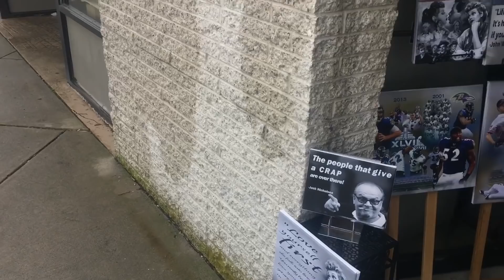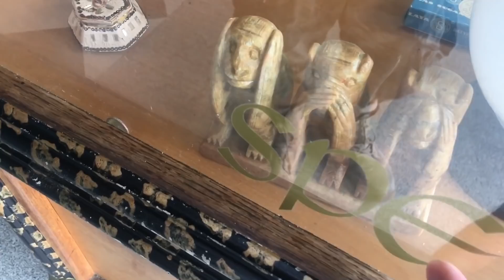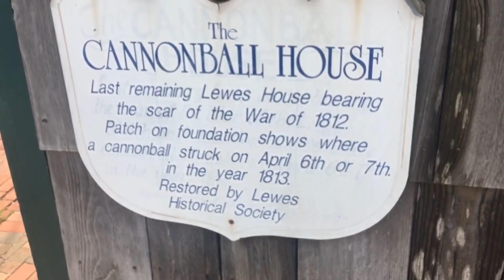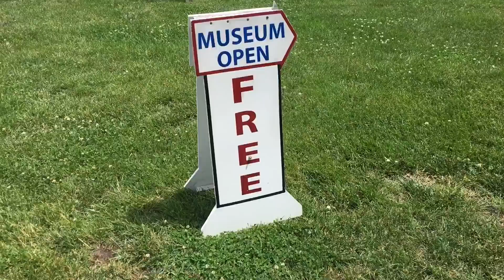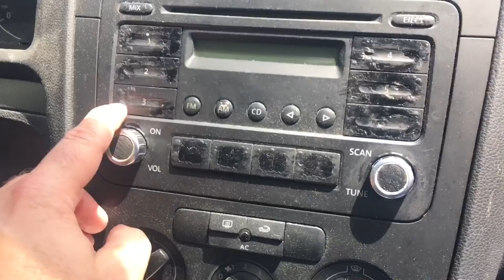TDW 1790 - King Of The YouTube Trolls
The Dave Hughes Interview